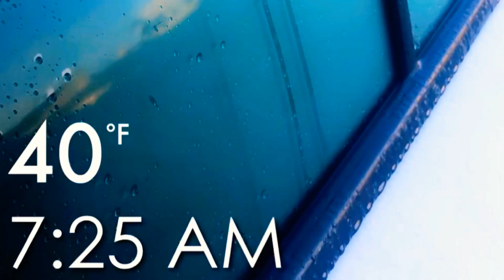Hulda Crooks Park MTB - Rattler & Pinball trails (01.13.19)